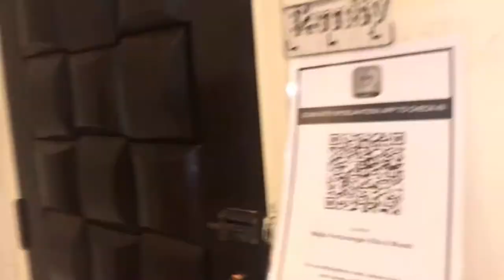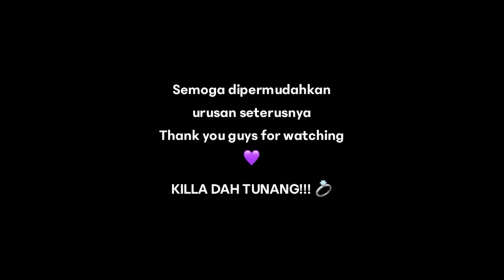#5 VLOG | KILLA DAH BERTUNANG!! 💍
After 6 years of knowing each other, we are engaged!!
Alhamdulillah, May Allah ease everything for the next step! WEDDING!!